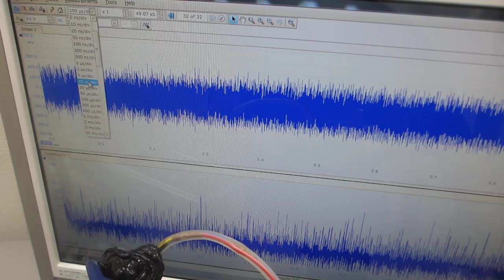オリジナル超音波プロ－ブの発振（スイープ発振、パルス発振）システム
注：
　1）メガヘルツ超音波による、表面残留応力の緩和・均一化処理
　2）シリコンコーティングによる伝搬状態の調整
　3）取り付け状態に関する接触部の調整

１）振動モードの検出（自己相関の変化）
２）非線形現象の検出（バイスペクトルの変化）
３）応答特性の検出（インパルス応答特性の解析）
４）相互作用の検出（パワー寄与率の解析）

　autcor：自己相関の解析関数
　bispec：バイスペクトルの解析関数
　mulmar：インパルス応答の解析関数
　mulnos：パワー寄与率の解析関数

２種類以上の非線形共振型超音波発振制御プローブによる、
１００ＭＨｚ以上の高周波伝搬状態を、ダイナミック制御します。

２種類の異なる「超音波振動子」を同時に照射するシステム

１００ＭＨｚ以上の超音波伝搬状態を利用可能にする技術